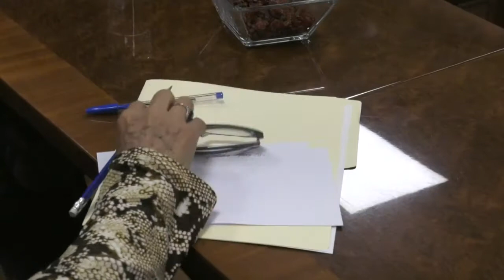Se unen partidos en defensa del presupuesto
Legisladores y dirigentes estatales de los partidos Acción Nacional (PAN), de la Revolución Democrático (PRD) y Revolucionario Institucional (PRI) formaron un frente común para defender el presupuesto del estado ante los recortes previstos.